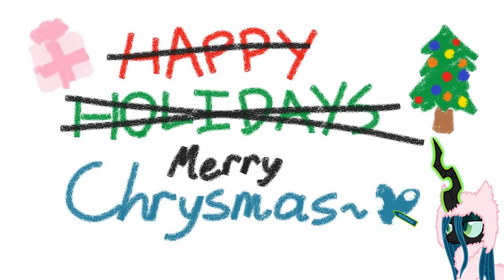Fluffle Puff Tales: "Chrysmas Special"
Fluffle Puff gave her the pomf.